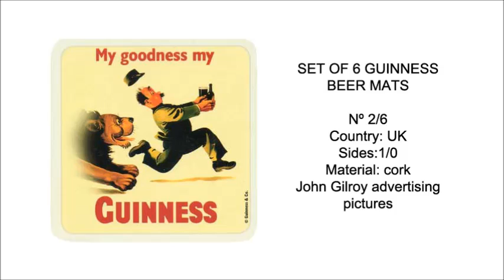Guinness Beer Coasters - John Gilroy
Gallery of 6 guinness beer mats with John Gilroy advertising images.